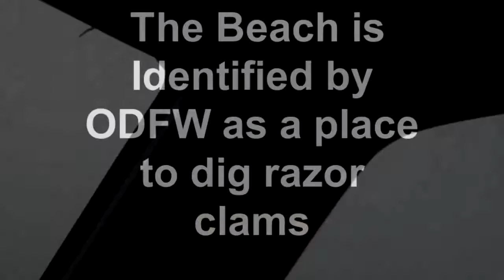Whiskey Run Recreational Area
Whiskey Run Beach is listed as place to take razor clams by ODFW. Throughout the years clam digging success has been good, bad and ugly. However the beach is a great place for other beach related activities.  Bill